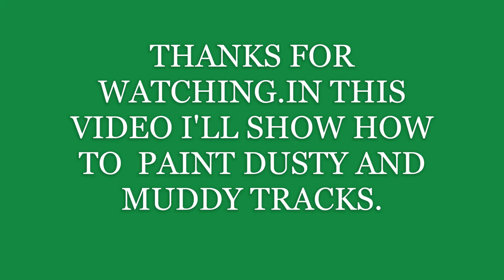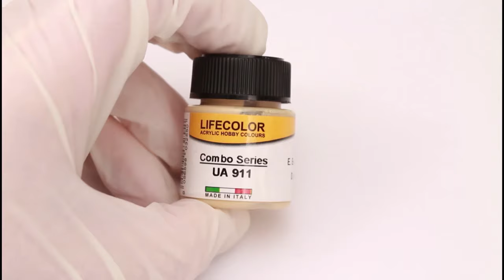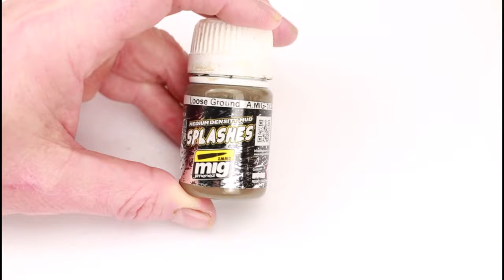HOW TO PAINT DUSTY AND MUDDY TRACKS. Academy LUCHS PANZER II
An easy to follow video on how to paint rubber band tracks.